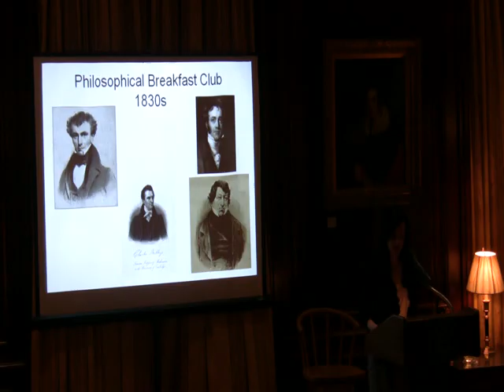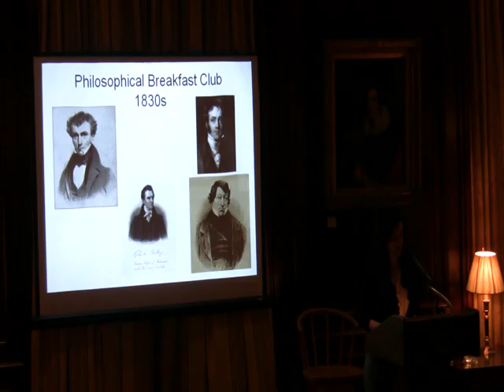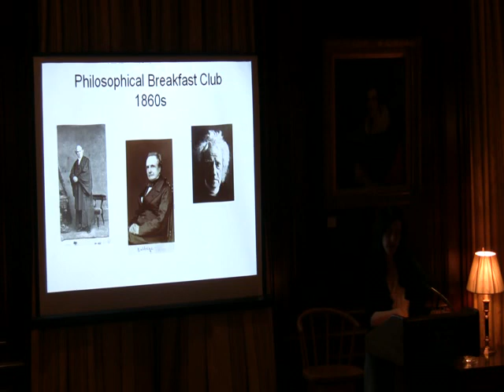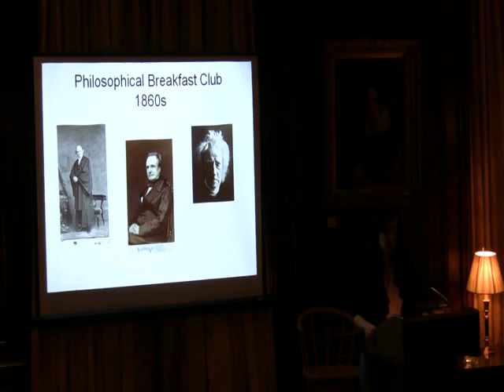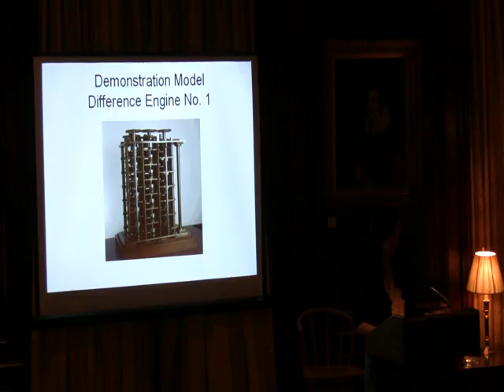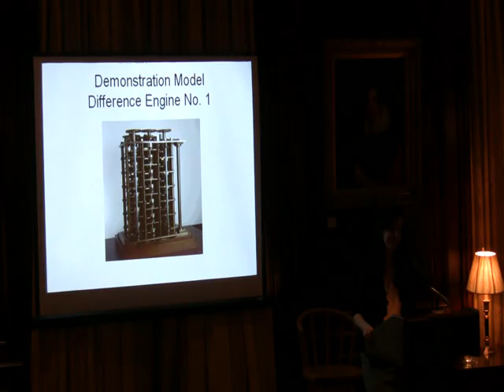NYSL: Laura J. Snyder on "The Philosophical Breakfast Club"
The Philosophical Breakfast Club is a rich work of biography and history in the tradition of Richard Holmes's bestselling The Age of Wonder. Laura Snyder, an expert on Victorian science and culture, shows how a small group of men working in the early nineteenth century made a number of significant discoveries and, together, brought about a scientific revolution.

Charles Babbage, John Herschel, William Whewell and Richard Jones met as Cambridge undergraduates in 1812, and quickly became lifetime friends. Babbage was a mathematical genius who invented the modern computer; John Herschel mapped the skies of the Southern Hemisphere and contributed to the invention of photography; William Whewell not only invented the word "scientist" but also founded the fields of crystallography, mathematical economics and the science of the tides; Richard Jones shaped the science of economics. Snyder exposes the political passions, religious impulses, friendships, rivalries, and love of knowledge - and power - that drove these men, enabling them to transform science and help create the modern world.

Fulbright scholar Laura J. Snyder is the president of the International Society for the History of Philosophy of Science. She is an associate professor of philosophy at St. John's University and the author of Reforming Philosophy: A Victorian Debate on Science and Society.